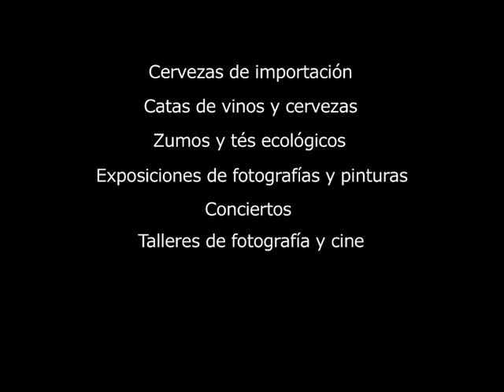TXUS BIXQUERT: "Colaboración Video Corporativo Pub Volander" (2016)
Muchas Gracias al Pub El Volander por sacarme en su Video Corporativo hecho por los alumnos del "Curso de Cine para Jóvenes 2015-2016" del mismo que les ha quedado genial. Siempre es un placer apoyar a mi amiga y dueña Julia Andres Donet en uno de los lugares culturales mas importantes de esta ciudad y donde trabajan duro contra todo para seguir abiertos!! No dejéis de visitarlo!!